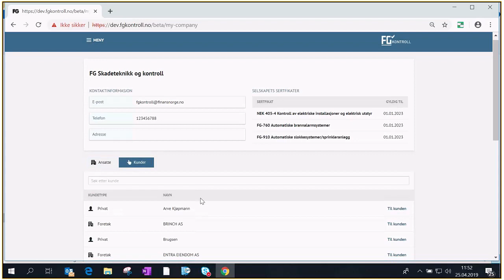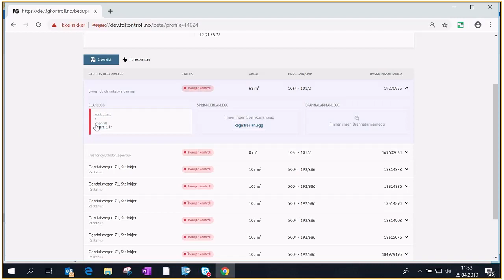FG Kontroll: Kontrollør - vise menyoversikt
FG har nå lansert interaktive brukerveiledninger for FG kontroll i betaversjon. Veiledningene er laget som korte filmsnutter for å gjøre det så enkelt som mulig å benytte i opplæring.

Det vil komme flere veiledninger på plass innen kort tid.